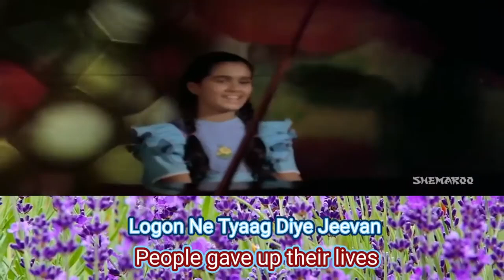A Garden gives fragrance